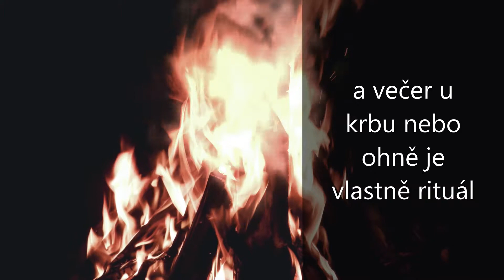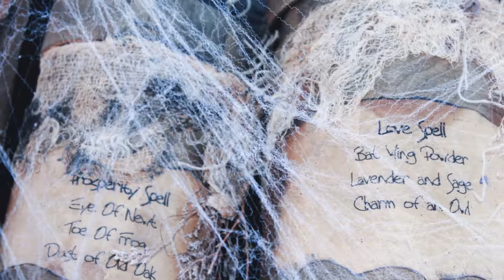Magie, rituály, zaříkávání jsme všichni jejich součástí?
Kdo se někdy nesetkal s magií? S amuletem, talismanem, pověrou nebo zkoušel vyvolávat duchy?
Tak či onak, každý z nás se setkává s magií, ať chce nebo ne. Níže pod videem naleznete další informace.

Ahoj,

klasickým příkladem je třeba příprava na rande.

Před prvním randetem vykonáváme rituálů habakuk.

Ať rituál očisty, kdy se holíme, myjeme vlasy, stříháme nehty, čistíme uši a zuby, no prostě chceme být naprosto dokonalí a připravení.

Další rituál je oblečení, volíme styl, barvy, doplňky, prohlížíme se v zrcadle, převlékáme se. chceme udělat dojem a zapůsobit.

Další rituál je u žen make - up a stejně u mužů i žen použití parfému.

Naše feromony a hormony jedou na plné obrátky a to díky energii a myšlenkám, emocím a pocitům, které do přípravy dáváme.

Pokud je setkání doma a ženy připravují pohoštění, je to opět rituál.

U mužů to platí také.

Pak rituál doplníme hudbou, osvětlením, svíčkami, květinami a představami jak to bude probíhat, jak to dopadne, prostě chceme a vnitřně vyzařujeme pozitivní energie.

A pak žijeme, přejde čas, naše duše si přestanou dostačovat a přijde rozchod.

A opět nastanou rituály, ale s tou špatnou energií. Obecně vzato. Je to vše o nás samotných a o tom, co vyzařujeme my sami.

To je jen zlomek z toho, jak  našimi životy často magie, rituály a zaříkávání prochází a my jsme jejich součástí.

Etellwen ♥

UPOZORNĚNÍ:
Video není návod, jak vyřešit závažné osobní či zdravotní problémy.
Má čistě informativní/ zábavný charakter, zodpovědnost je na vás. Chraňte sebe i přírodu. Dodržujte bezpečnost při pohybu v přírodě i jinde, při manipulaci s jakýmikoliv pomůckami, otevřeným ohněm nebo prostředky, které vám mohou způsobit alergické reakce !!!